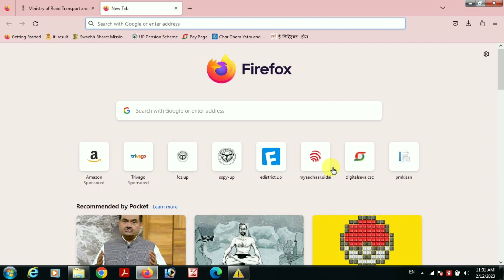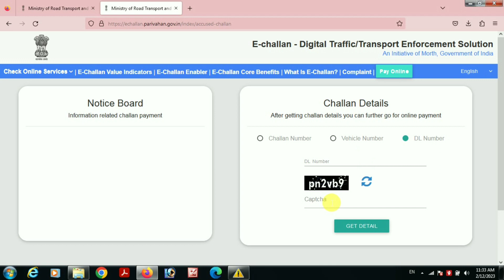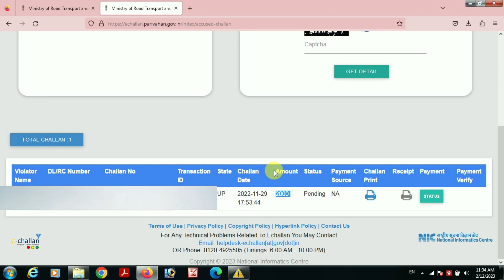How to check challan online | Online challan kaise dekhe | Gadi ka challan kaise check kare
इस वीडियो में ऑनलाइन चालान चेक करने की सम्पूर्ण जानकारी दी गई है |